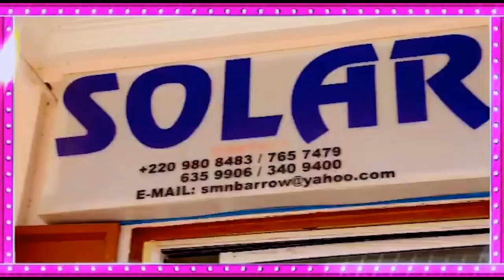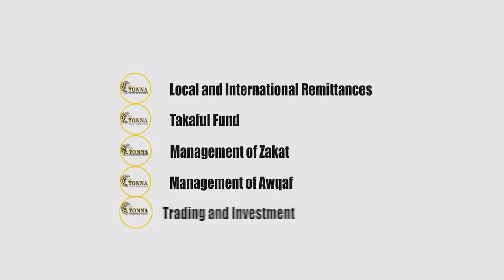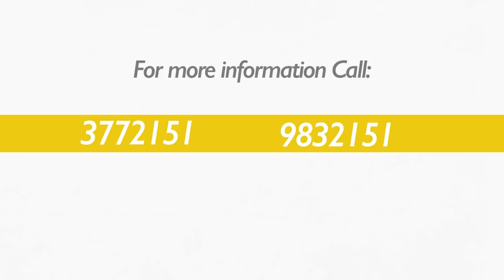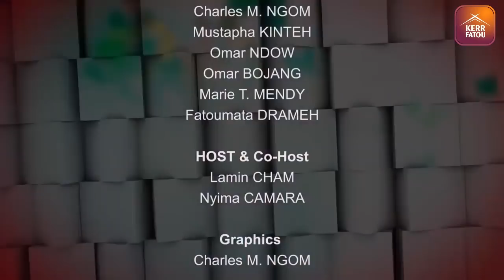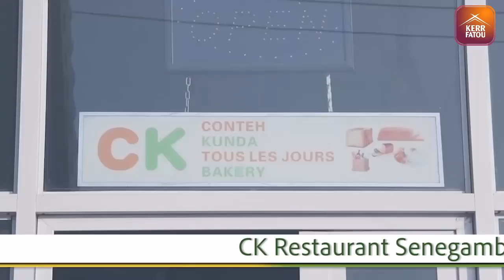The Brunch SO3 EP55 with Demba Ali Jawo, Salieu Taal, Sait Matty Jaw,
The Brunch with Lamin Cham, Demba Ali Jawo, Former Information Minister, Salieu Taal, President BAR Association of the Gambia, Sait Matty Jaw, Lecturer University of The Gambia